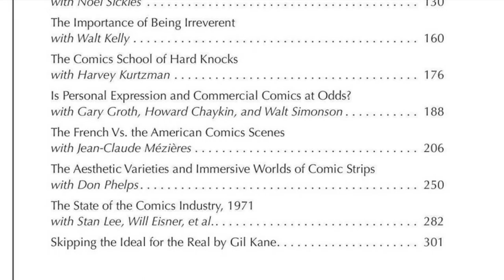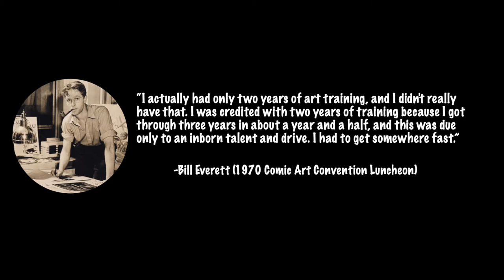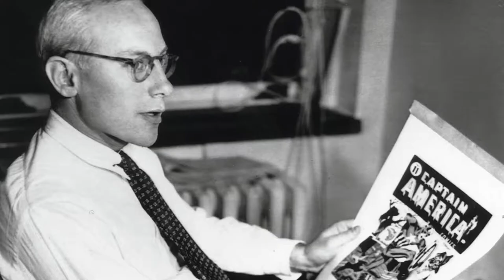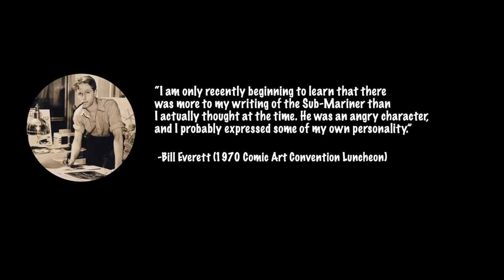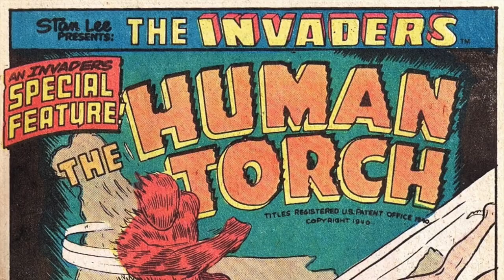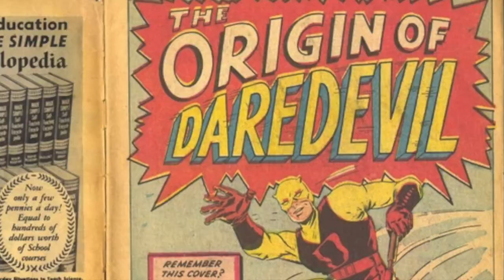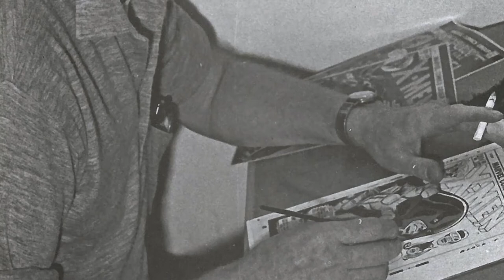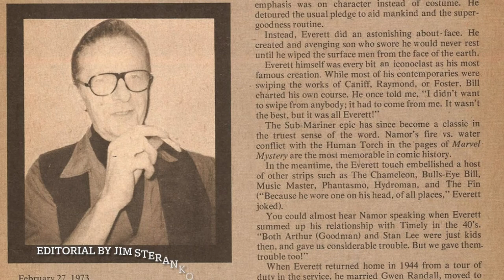Bill Everett's Namor: The Sub-Mariner (Marvel's First Anti-Hero)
In 1939, cartoonist Bill Everett’s most famous creation debuted in the pages of Marvel Mystery Comics #1 (or Marvel Comics #1)—Namor the Sub-Mariner! The half-human, half-Atlantean was filled with rage towards surface-people and became the first anti-hero in comics.